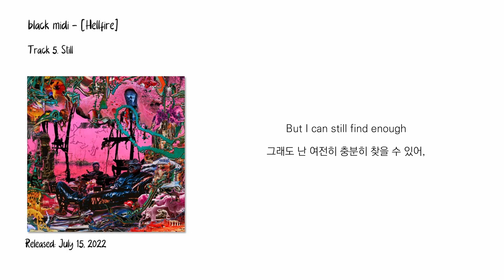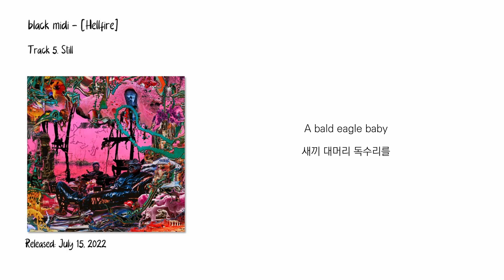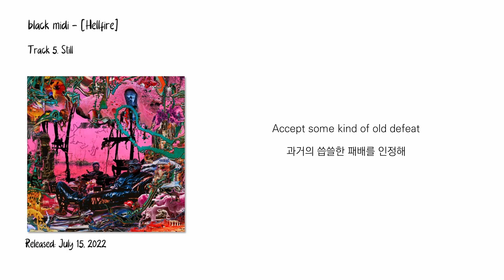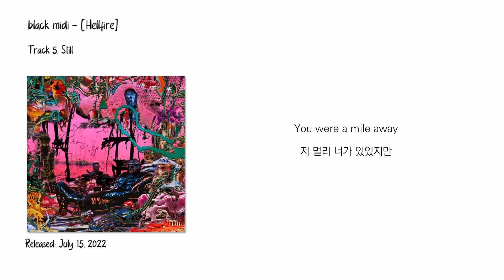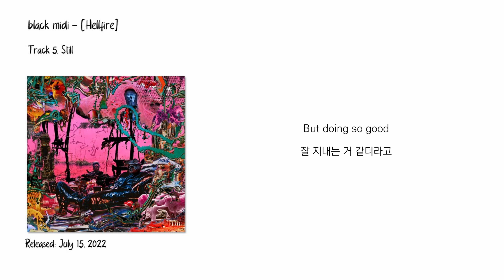black midi - Still [가사/한글자막/해석]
black midi의 세 번째 정규 앨범, [Hellfire]의 다섯 번째 트랙 "Still"입니다.